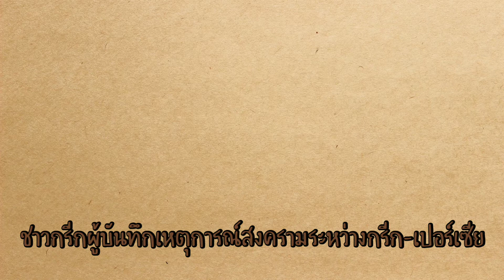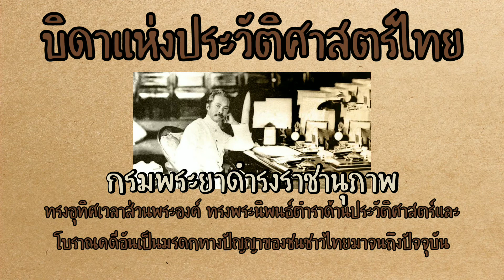3 บิดาแห่งประวัติศาสตร์ สรุป สั้นๆ ใน 3 นาที | Lekker History EP.9